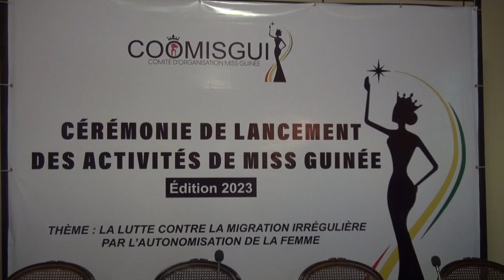Miss Guinée: le nouveau comité d’organisation met l’accent sur la beauté naturelle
Le nouveau comité d’organisation de l’élection de Miss Guinée a annoncé les couleurs de cette saison 2023. Au-delà des nombreuses promesses, cette nouvelle équipe ambitionne de révolutionner l’organisation du concours Miss Guinée. Et pour l’être, la beauté naturelle est fondamentale.